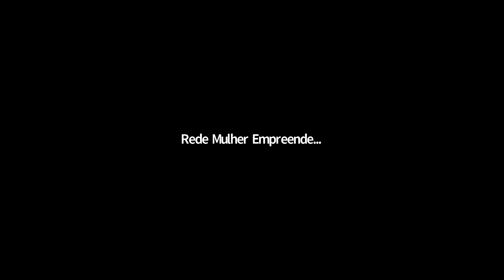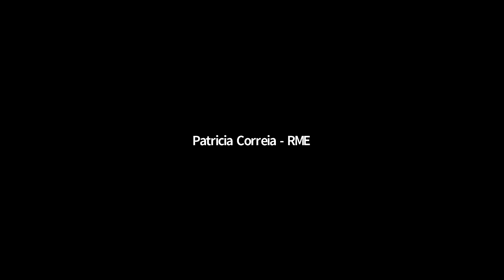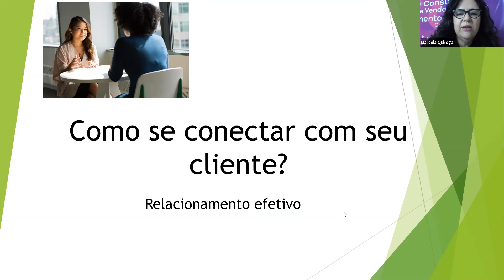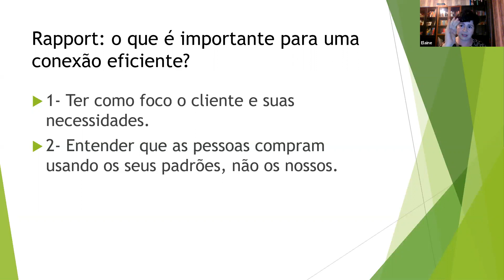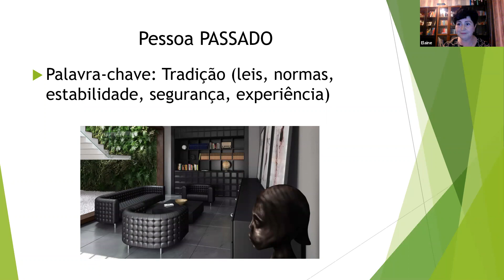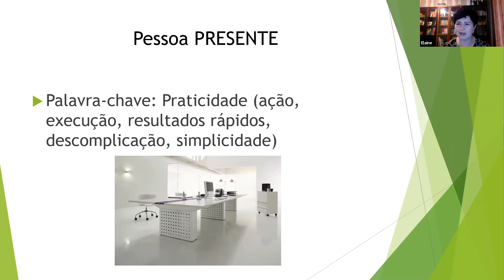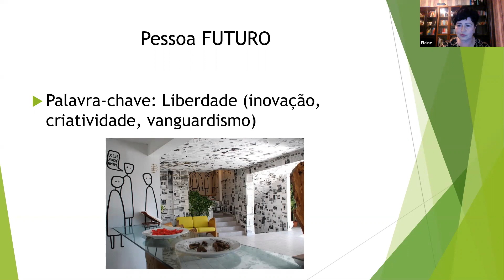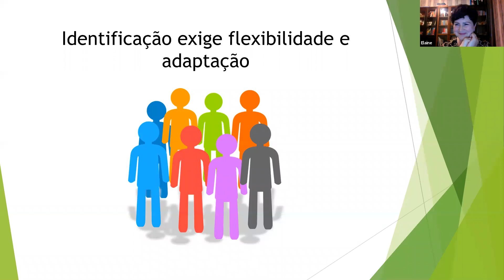1º CAFÉ COM EMPREENDEDORAS DE HOLANDA